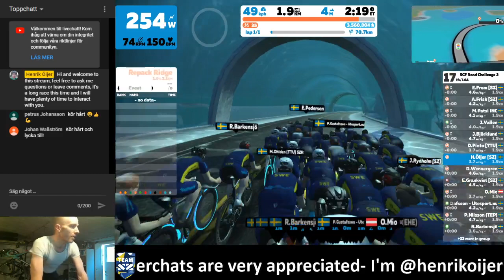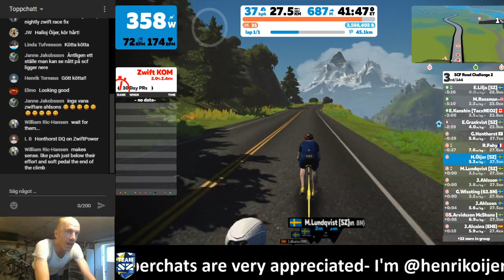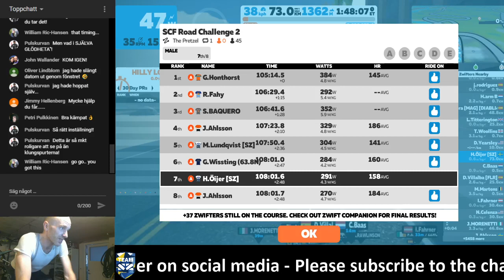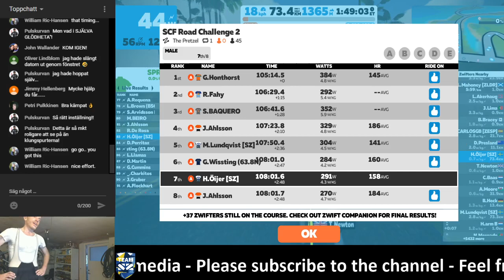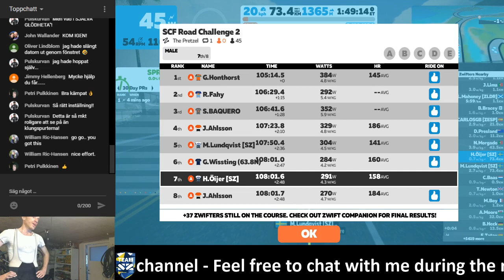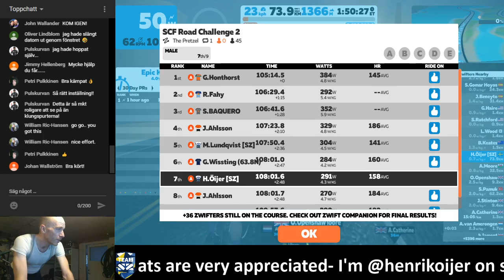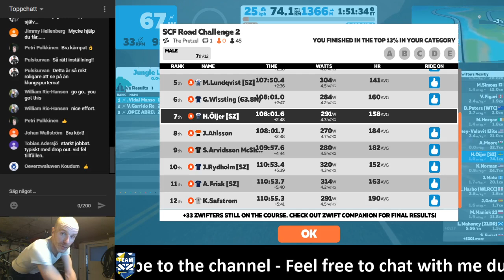Zwift live stream SCF Road Challenge 2 - watopia Pretzel 72 km